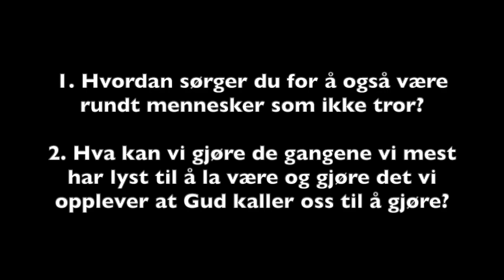Hvordan kan vi møte situasjonene hvor Gud utfordrer oss til å gjøre noe som vi synes er skummelt?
Hør Tiril fortelle om situasjonene hvor vi ikke ønsker å gjøre det vi opplever at Gud kaller oss til å gjøre. Bruk refleksjonsspørsmålene i slutten av videoene til å snakke om dette med din gjeng.